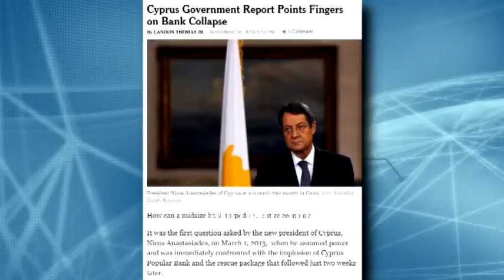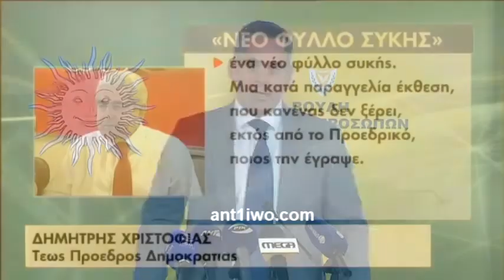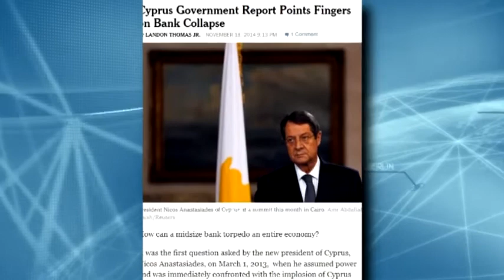Φωτιά στο πολιτικό σκηνικό έβαλαν οι NYT για το κλείσιμο της Λαϊκής